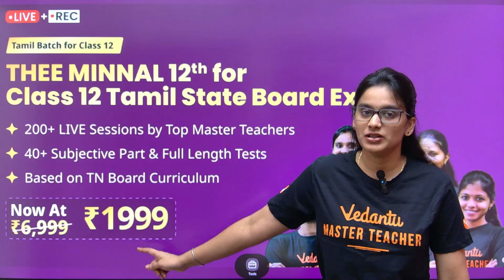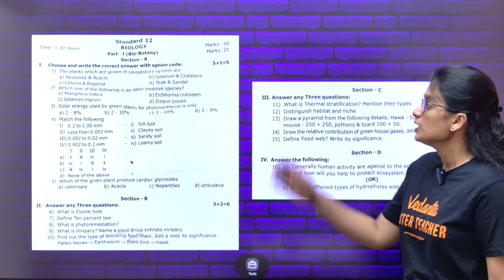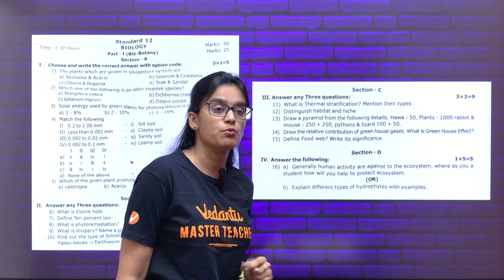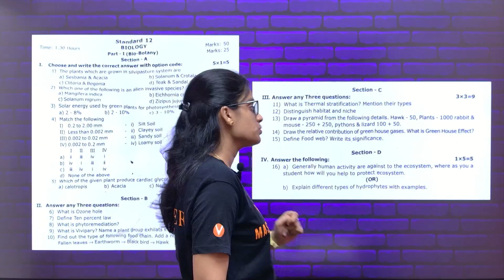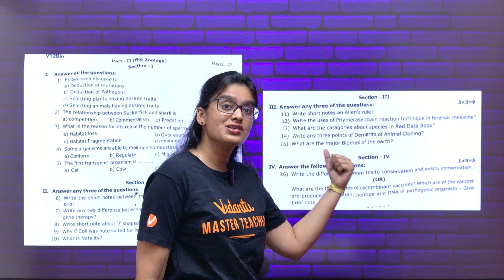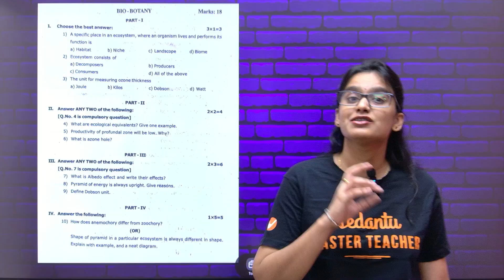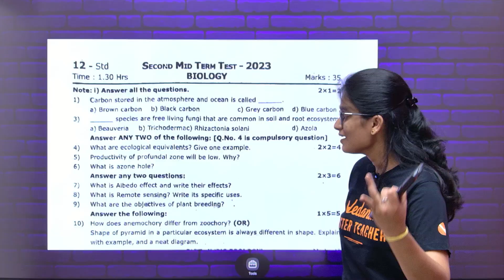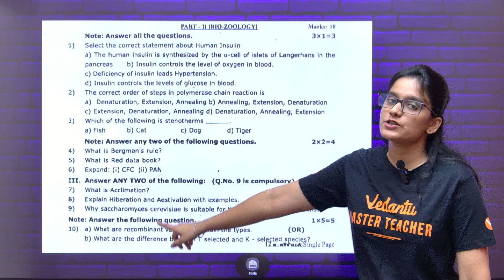12th Biology | 2nd Mid Term Question Papers Pdf | 2nd Mid Term 2025 | Asha Ma'am